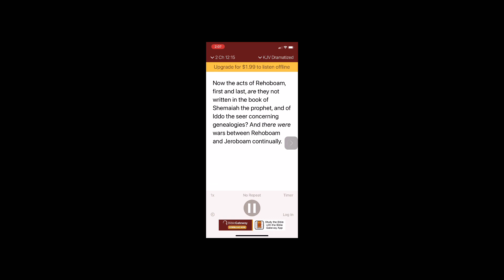We are preparing to spend time with the Lord more and more ￼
The purpose of this video is to give myself and every Christian the best relationship with the Lord possible ￼